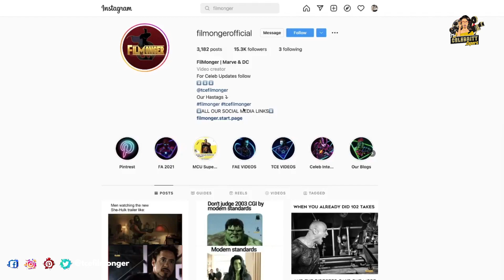Sam Worthington and Zoe Saldana Flirting and Roasting Each Other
Sam Worthington and Zoe Saldana Flirting and Roasting Each Other. Avatar The Way of Water is a huge hit and it's breaking all the box office records. Sam Worthington and Zoe Saldana are the lead actors of Avatar. Avatar 2 is mainly focused on Jake Sully's family. Zoe Saldana and Sam Worthington are funny in their Avatar The Way of Water interviews. Zoe Saldana imitates Sam Worthington in many Avatar 2 interviews. Sam Worthington makes fun of Zoe Saldana when talking about a script written by James Cameron. They both act like a married couple in all their interviews. Zoe Saldana Makes Fun of Sam Worthington for his love towards Australian Snacks. Avatar The Way of Water cast roast each other in their interviews. They both make fun of each other talking about underwater breath holding skills. Sam Worthington and Zoe Saldana are so cute together. How many of you enjoyed Avatar The Way of Water movie?

The Celebrity Expert is all about your favorite stars. This channel gives you the latest updates on films, behind the scenes, deleted scenes, bloopers, making of film, vfx analysis, celebrity interviews, celebrities personal life information, paparazzi videos, cast funny moments, and much more.